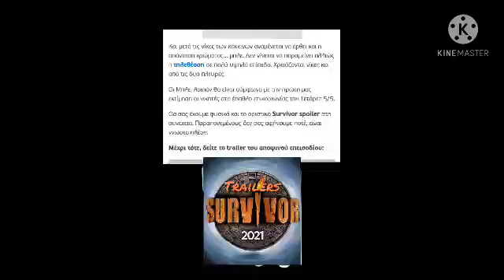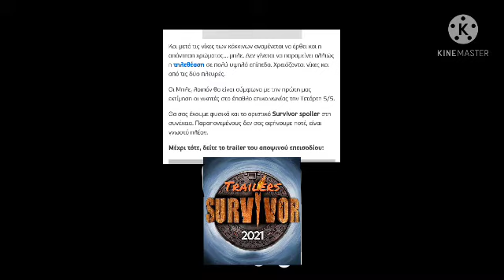Survivor Greece | Trailer Τετάρτη 5/5/21